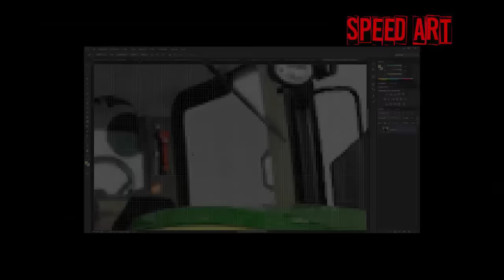🌻FS17🌽 [17°Ep.] Ritorno alla vecchia vita!! Ma da ricchi!!! By Lelex 89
Ciao a tutti ragazzi e benvenuti in un nuovo video della serie ElDorado, ritorno alla farm più rikki di prima!!! Ciauuu Ciauuuuu

Volete giocare insieme a me??? Cercatemi su steam... Ovvio con i gioki ke avremo in comune xdxdxd

Le donazioni nn sono '''MAI''' e ripeto ^^^MAI^^^ obbligatorie, lo YouTuber nn è un lavoro, ma è semplice passione che viene dal cuore per portarvi allegria, risate, curiosita, a volte anke un po di stupidita ma fa lo stesso xdxdxd, è il bello di essere umani. Percio se volete aiutarmi per migliorare, a farmi capire ke per voi nn è un semplice guardare un video, ma seguire un vostro idolo, e anke per fare acquisti ke saranno unicamente legati allo scopo di portare altri game play e '''NN PER SCOPO PERSONALE'''

      Grazie di cuore a tutti voi...